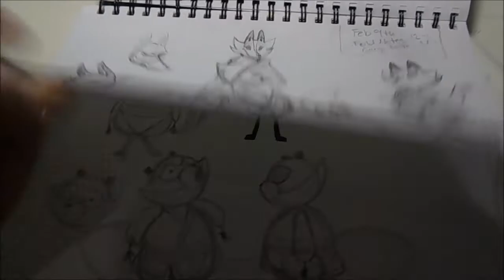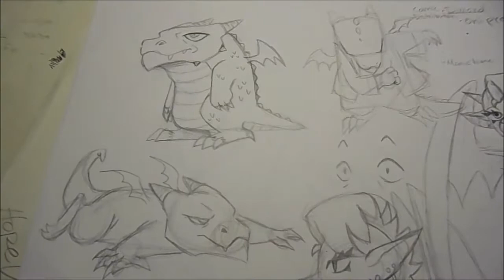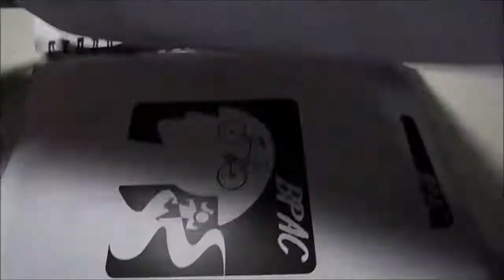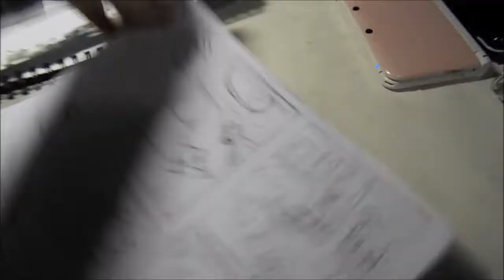COMIC Book class 2017 Sketch books part 1